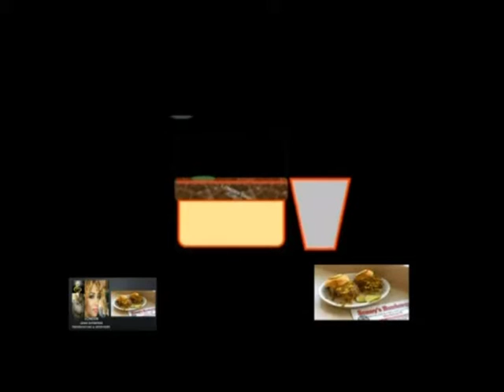TEMPTATION VIP THE FILM ONLINE FRI. NOV.27, 2020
Ldwcenterprise.weebly.com/events to watch Temptation VIP online. Link sent out November 27th for 8pm